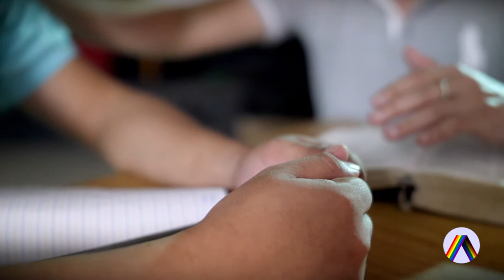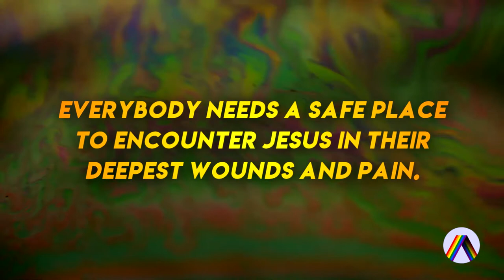Amazing Grace | Jaime Gabrera